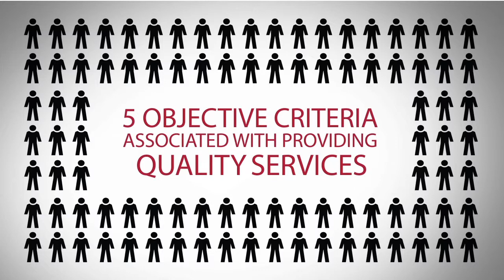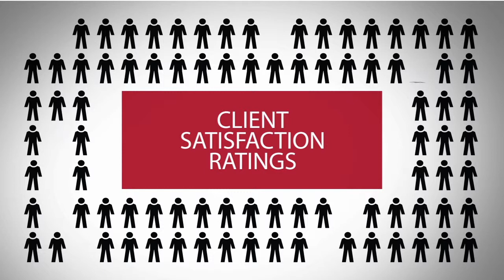2013 Five Star Connecticut Real Estate Agent Janie Merola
Janie Merola wins the 2013 Five Star Real Estate Agent Award!